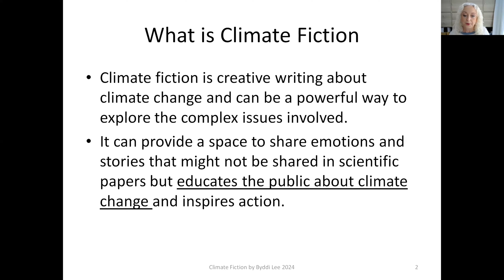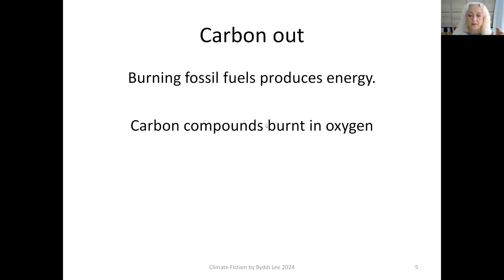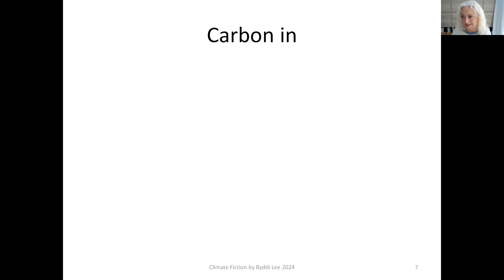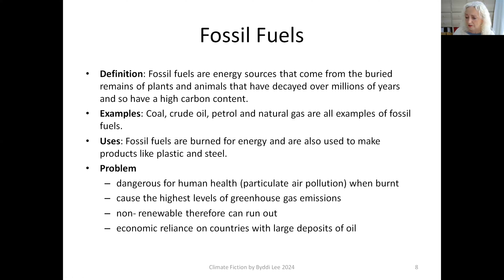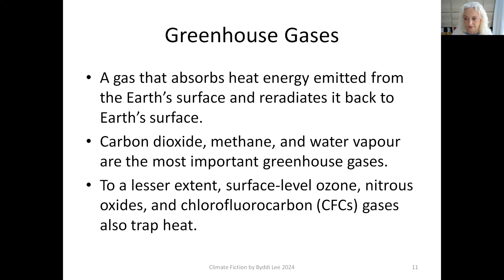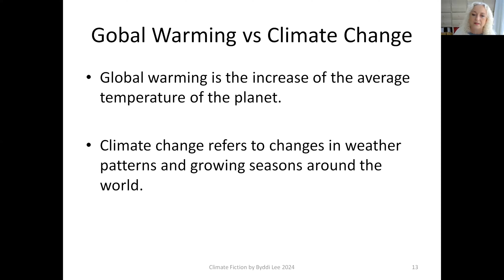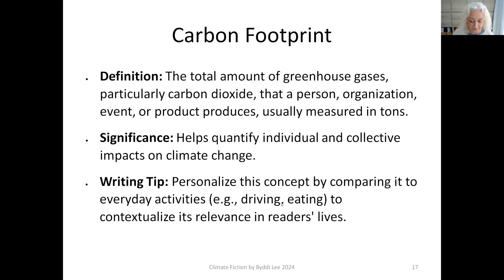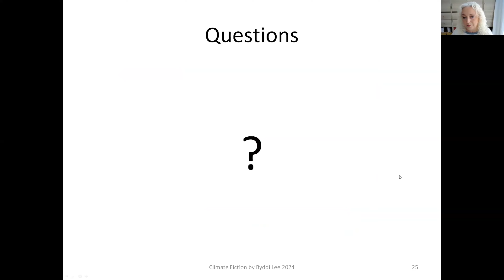Learn @ Lunch with Byddi Lee: Creative Writing and Climate Fiction Session 1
Understanding the Science of Climate Change: Author Byddi Lee introduces the theme of Climate Science helping you to ground your writing in scientific reality while maintaining narrative engagement.

Join Byddi Lee for an innovative workshop series that bridges the gap between creative writing and climate science. Through ten carefully crafted sessions, you will develop the skills to transform environmental understanding into compelling narratives that inspire action.

Starting with the foundational science of climate change, we will explore how to weave environmental themes into your writing through various techniques and perspectives. Learn to harness the power of setting, craft hopeful futures through flash fiction, and develop authentic characters who navigate our changing world.

Perfect for writers of all levels who want to tackle environmental themes with accuracy, creativity, and hope. Join us to discover how your words can contribute to positive environmental change.